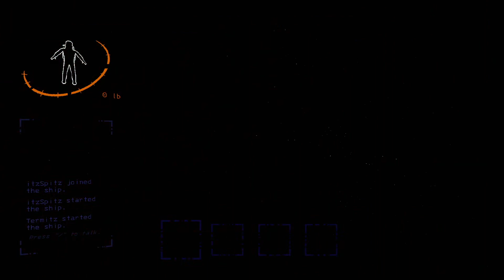A Very Lethal Company | Funny Moments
I wonder how The Company will react to workers unionizing?